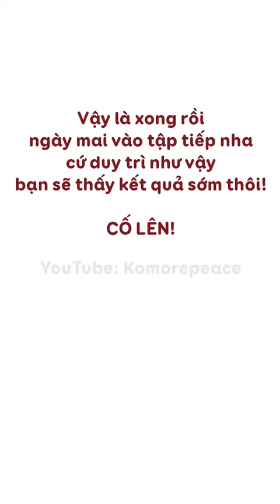👙BÀI TẬP GIẢM EO👙 Bài tập 6 phút giảm mỡ bụng trước khi ngủ | Bài tập dáng đẹp | Hiệu quả | BÀI 14